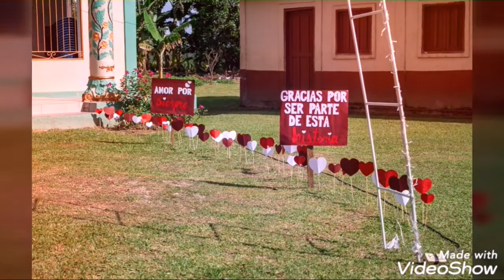Lindos detalles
Los mejores momentos con Ellos